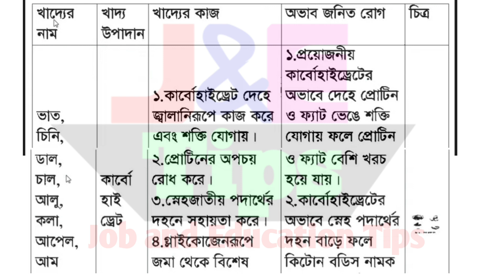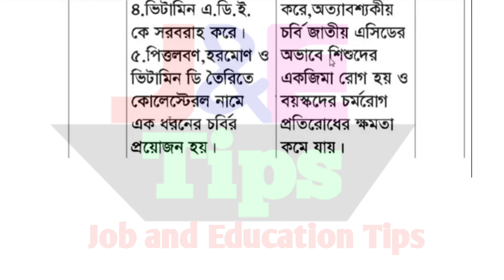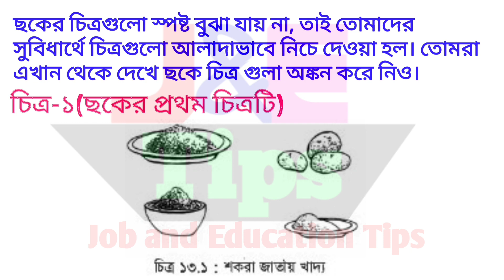class 9 Home Science assignment 14th week.নবম শ্রেণির গার্হস্থ্য বিজ্ঞান এসাইনমেন্ট ১৪ তম সপ্তাহ।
class 9 ১৪ সপ্তাহের গার্হস্থ্য এসাইনমেন্টের সম্পূর্ন সমাধান। গার্হস্থ্য বিজ্ঞান এসাইনমেন্ট নবম শ্রেণি। এসাইনমেন্ট নং ৩. ১৪ সপ্তাহের গার্হস্থ এসাইনমেন্ট নবম শ্রেণি। নবম শ্রেণির চৌদ্দ সপ্তাহের গার্হস্থ্য।class 9 home science 14 week assignment.Home Science

 2021 assignment
এসাইনমেন্ট গার্হস্থ্য
এসাইনমেন্ট ২০২১
১৪ সপ্তাহ নবম শ্রেণি গার্হস্থ বিজ্ঞান
নবম শ্রেনির এসাইনমেন্ট
14th week home science assignment.